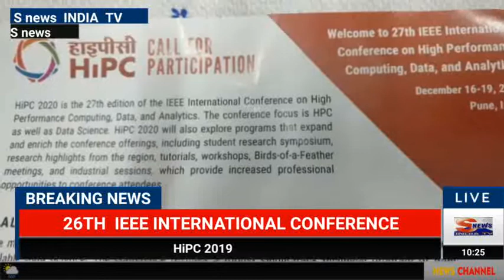26th IEEE INTERNATIONAL CONFERENCE HiPC 2019